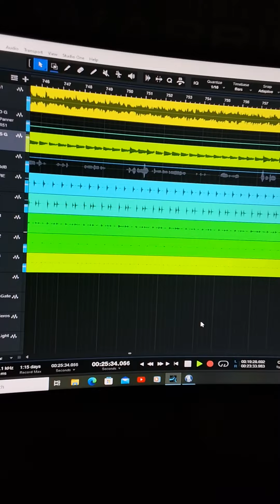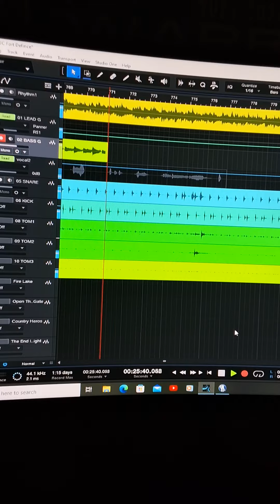working on live Album